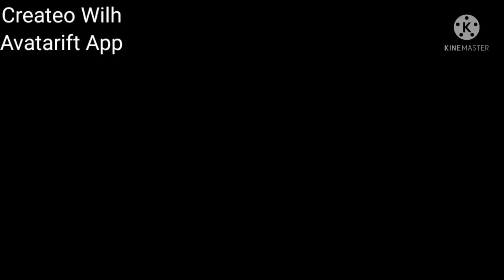Createo Wilh Avatarift App